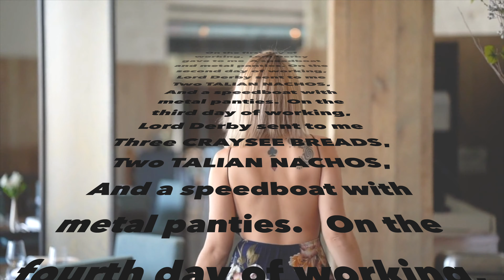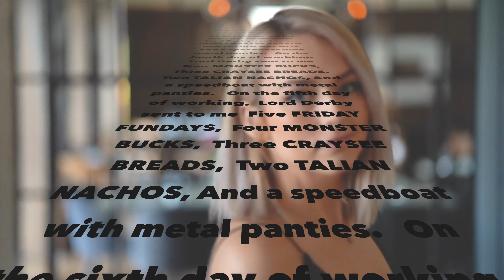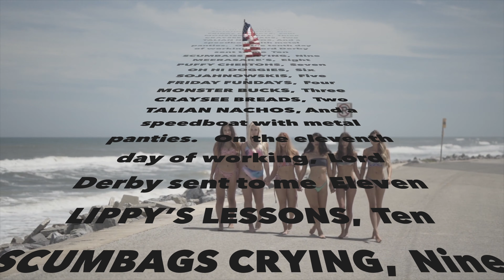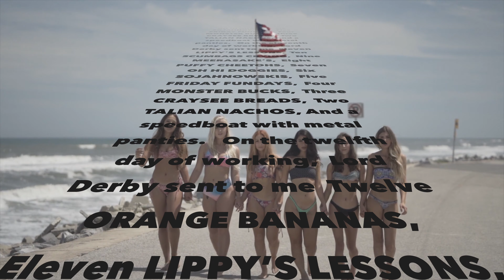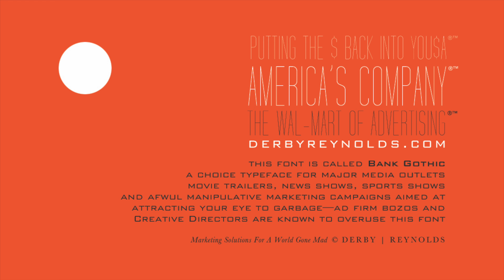The 12 Days of Working With Lord Thomas Derby, Andy Whorehall, and Reggie Railroad Reynolds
"The 12 Days of Working With Lord Thomas Derby" Music and Words © SilentKit.com  |  Song originally written and recorded in 2012 by Lord Thomas Derby, Andy Whorehall, Reggie Railroad Reynolds, and Dave DeCastris.  Reproduction not permitted.